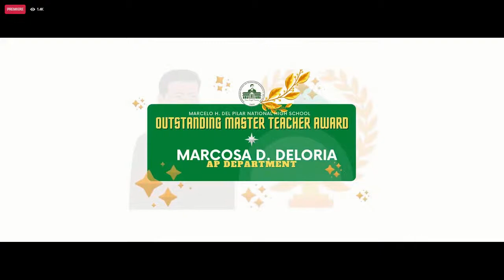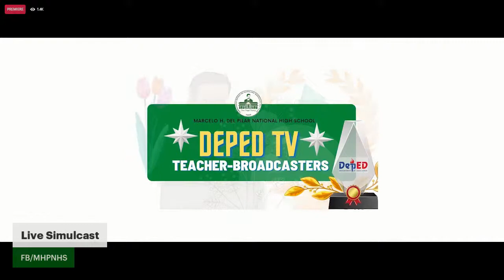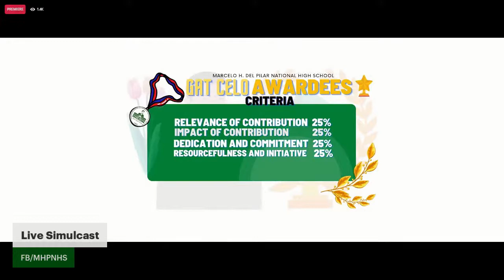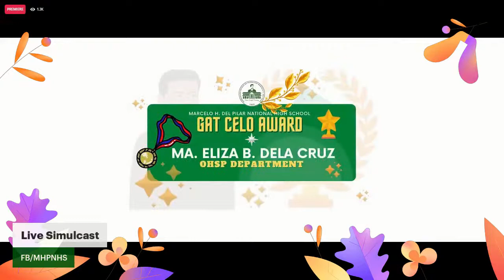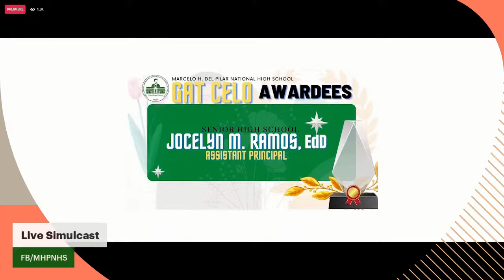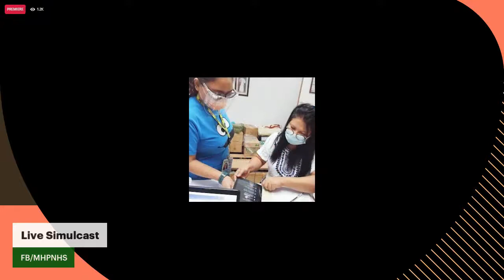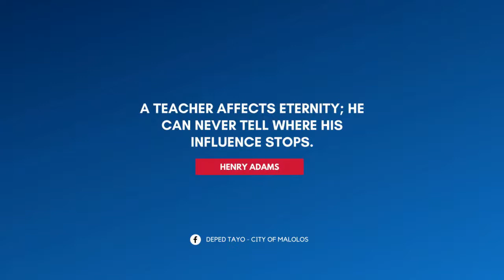Q1.3 Introduction to the Philosophy of the Human Person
The Human Person as an Embodied Spirit